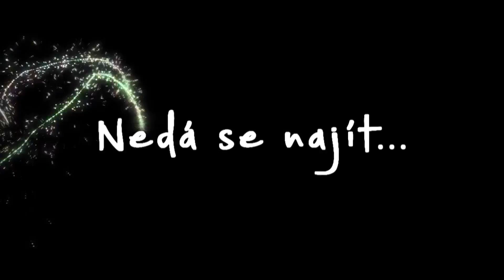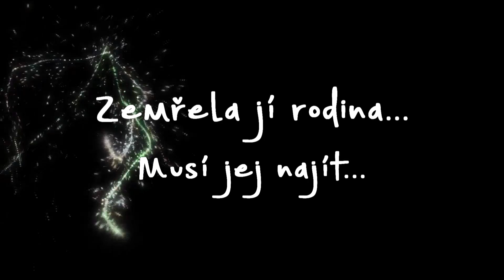Strom snov || Wattpad